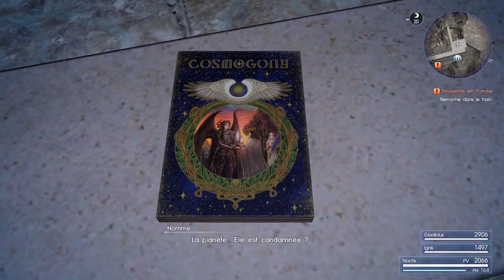[FR] Final Fantasy XV - Ep 20 - Ardyn le Manipulateur !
On reprend le train pour Tenebrae la terre de Lunafreya !

Il est là enfin ! Final Fantasy Versus XIII enfin Final Fantasy XV est disponible ! C'est parti pour notre Playthrough / Let's Play

Le Jeu disponible ici à bas prix !

- 7 € de réduction pour vous inscrire sur l’offre de votre choix à avec mon code « MrHusotsukigamo7 »

300 points offerts sur ZappyDay – le site qui vous fait gagner plein de cadeaux facilement en cliquant